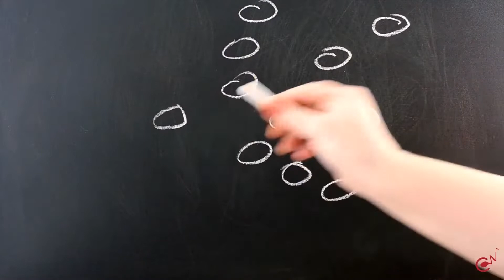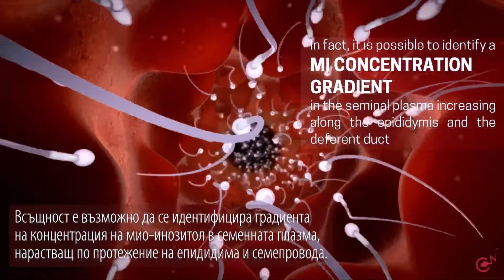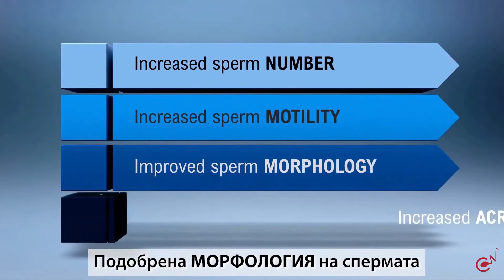Andrositol Plus kích thích hormone FSH giúp sinh tinh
Myo - inositol bản chất có sẵn và được phân phố khắp cơ thể, chúng đóng vai trò như một chất truyền tin thứ hai của các hormone: FSH, LH, Insulin.

Mặt khác, tại tinh hoàn - nơi có nồng độ các hormone kể trên cao gấp 40 lần so với phần còn lại của cơ thể.

Myo - inositol vô cùng nhạy cảm với FSH nên được coi là chìa khóa cho quá trình sinh tinh. Chúng tham gia vào quá trình trưởng thành của tinh trùng từ khi còn ở trong các ống lá kim, di chuyển trong mào tinh, ống dẫn tinh.

Điều quan trọng tiếp theo là chúng cũng dẫn truyền tín hiệu trong phản ứng Acrosome - Tinh trùng khoan vào trứng.

Các nghiên cứu lâm sàng đã chỉ ra lợi ích khi bổ sung Myo - inositol bao gồm:
- Tăng số lượng tinh trùng
- Tăng khả năng di chuyển
- Cải thiện hình thái tinh trùng
- Tăng phản ứng Acrosome

1. Đặt hàng và tư vấn về Andrositol Plus - Chính hãng - 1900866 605 / 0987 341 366
2. Tìm hiểu về thiết bị y tế phòng Lab hỗ trợ sinh sản và Thực phẩm bổ sung hỗ trợ sinh sản.
3. Đặt câu hỏi cho BS Nguyễn Bá Hưng - Chuyên khoa nam học/ hiếm muộn.
4. Tham gia cộng đồng về Hỗ trợ sinh sản - sinh lý chuyên sâu cho nam giới